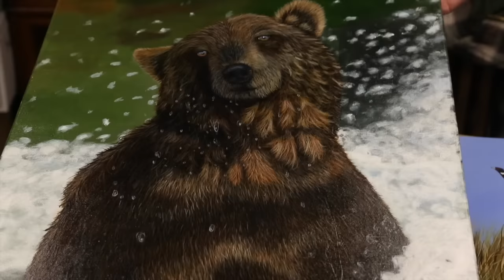Floyd Bledsoe interview: Wildlife artwork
Floyd Bledsoe tells the Journal-World how he learned to paint and express his love of the outdoors through artwork during the 15 years that he was wrongfully imprisoned.

(Video by Richard Gwin/Lawrence Journal-World)